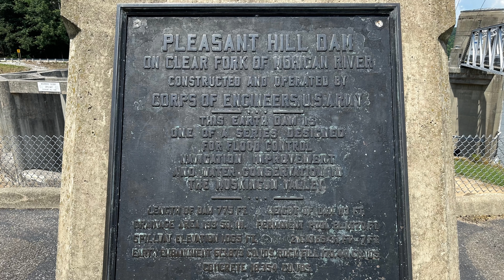Mohican State Park - Summer 2024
My first time to fly a drone there in the Summer, could be my last time though; they may make getting authorization more restrictive; not sure yet either way, thank you ODNR for allowing me to fly in the State Park!

All video is from my DJI Mavic 3 drone and DJI Pocket 3 video camera. Photos from drone and my iPhone 14 Pro.

I got to most of the main attractions of the park but didn't have time for the Big Lyons Falls (probably no water coming down it anyway).

I was told by the Army Corp of Engineers to stay clear of the dam overflow and building with my drone. All video of that area was done with my DJI Pocket 3 video camera.

It was a hot day with a fair amount of clouds. Please excuse some of the jerky DJI Pocket 3 video near the beginning. I was not planning on using it, the video camera was attached to my hip while flying.

Mohican State Park
3116 OH-3, Loudonville, OH 44842

Video by:
Dan Tartaglia
DroneAbility LLC

Chapters:
0:00 Intro/drive to river
0:17 Drone takes off
0:33 Flying up the river
0:51 Flying high above river/gorge
1:06 Covered Bridge
1:39 Gorge Overlook
2:07 Fire Tower
2:31 Pleasant Hill Dam
3:48 Pleasant Hill Lake
4:13 Ending